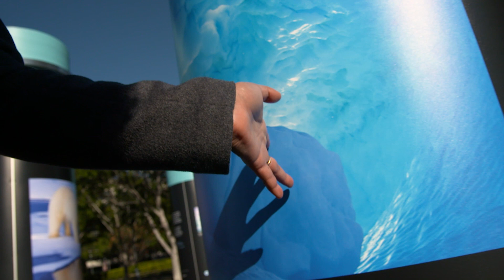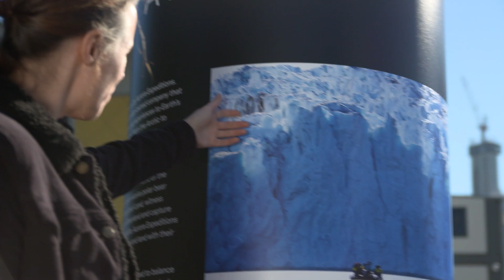Elysium Arctic photographic exhibition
In 2015 a team of explorers, photographers and scientists sailed through the High Arctic of Svalbard, Greenland and Iceland to document their unique environments. Together they created Elysium Arctic, a series of artworks capturing the icons of the polar north – majestic icebergs and glaciers, playful wildlife and stunning views of land and sea. Elysium Arctic also records the devastating impact of climate change in the earth's northernmost regions.

Braving sub-zero temperatures, sea ice and some very curious polar bears, the Elysium team has produced a breathtaking visual journey through the Arctic.

This stunning photographic installation is in front of the National Maritime Museum's Wharf 7 building on the Darling Harbour foreshore.